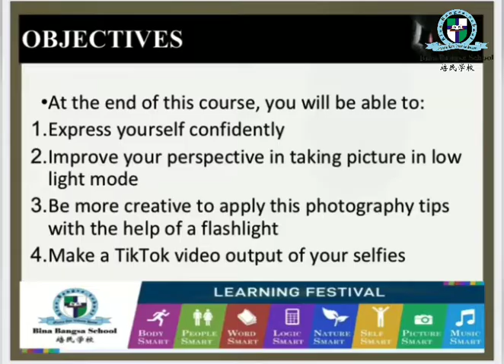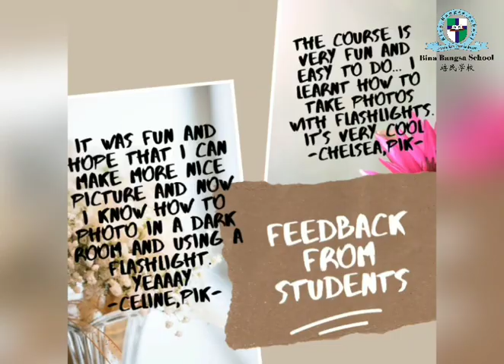E Learning Festival Primary School (49) - Flashlight Photography